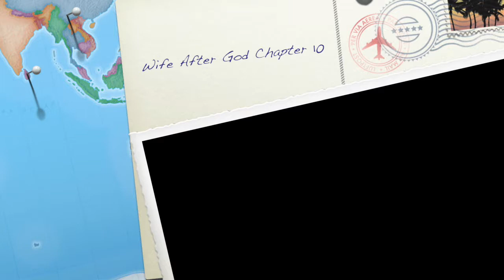Wife After God Chapter 10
and join over 9,000 women going through the Wife After God Devotional online: